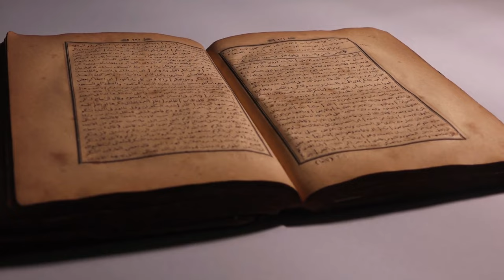Hamara Quran sey Talluq | ہمارا قرآن سے تعلق | Spiritual Reminder By Ustaaz Waqeeh Ali